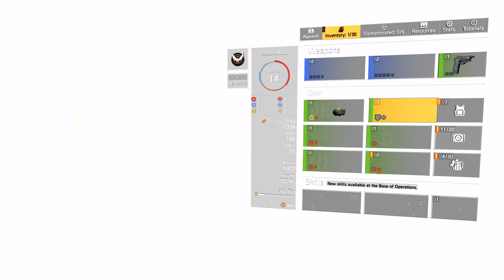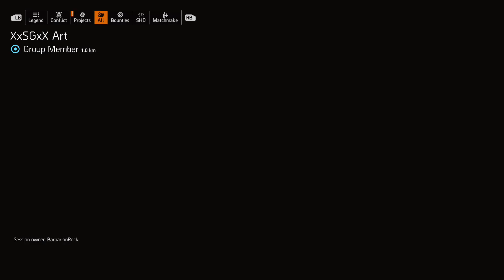Division 2 gameplay 2024